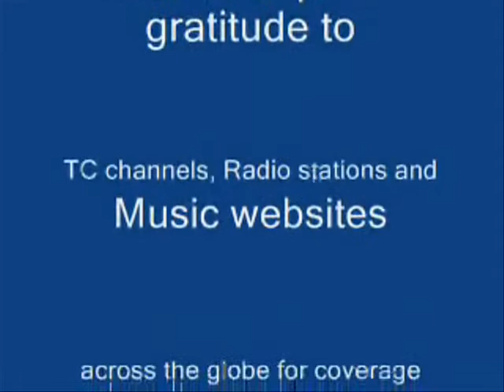Chaand kitanee door tha - Afsaana - DoctorKC